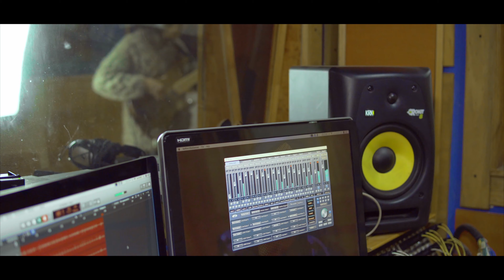Morena Rastados 2021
😎👉 Nuevo Single “𝕸𝖔𝖗𝖊𝖓𝖆" trabajo colaborativo de grandes músicos, amigos y colaboradores.
😃🙏 Agradecimientos totales 🙌 a todos los que son parte de nuestro camino musical 🎶
Autor: Juan Fernández Barril - @jfernandezbarril
Compositor: José Miguel Guerra Ríos @jmguerraproducer

Músicos
✔️ Marco Zúñiga Verá - Batería y Percusión
✔️ Felipe Catrilef - Bajo y voces
✔️ Ángel Ríos Paredes - Guitarra @angelesteb
✔️Phellippe Tapia Soto - Trompeta & Arreglos Brass @pipetrumpet
✔️ Miguel Muñoz Corona - Trombón @miguel.tbon
✔️ Edward Roa - Saxo Tenor @edwardsdsax
✔️ José Miguel Guerra Ríos - Teclados @jmguerraproducer
✔️ Juan Fernández Barril - voz  @jfernandezbarril
✔️ Luciano Auad - Decímas @lucianoauadpatagonia
✔️ Nicole Veras Mora - Voz @negra_veras

Realización audiovisual
✅ Ángel Ríos Paredes - Dirección y Montaje @romafilms_produccion
✅ Ivan Cabrera - Cámaras @ivancabreraaudiovisual
✅ Maximiliano Pérez Gomez - Edición de Color @maximilianoperez_

Gestión y Contenido para RRSS 📲💻Patagonia Social Media @patagoniko1

👩‍🎨Distribución en plataformas streaming - Caratula & Lanzamiento @newenproduccionescl
📰 Comunicaciones & Prensa @toma1producciones

🔧Producción General @puntaconhilo_producciones

🎙Grabado en @laquintaestudios
Edición - Mezcla & Masterización - Nicolas Castro @nikokastro5 (La Quinta)